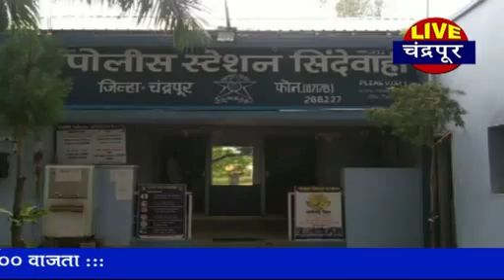चंद्रपूर -विजेच्या धक्क्याने मजुराचा मृत्यू - सिंदेवाही तालुक्यातील घटना